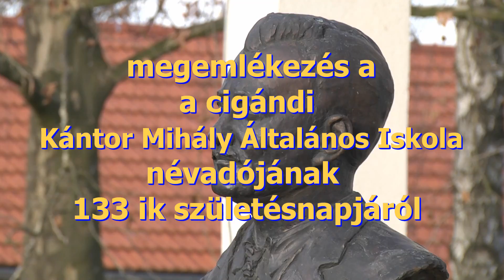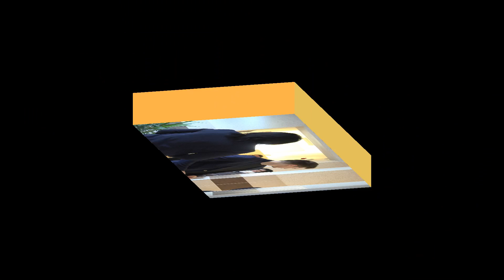Magyar Kultúra Hete Cigánd 2018 január 31 Kántor Mihályra emlékeztek Cigándon,